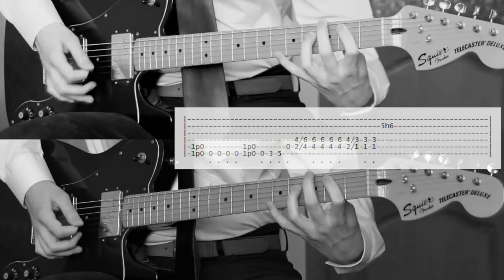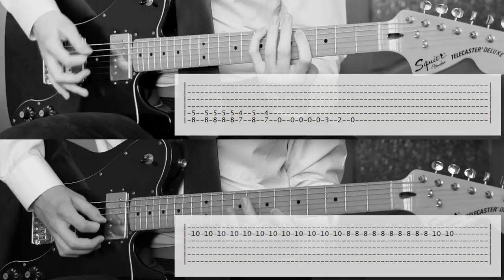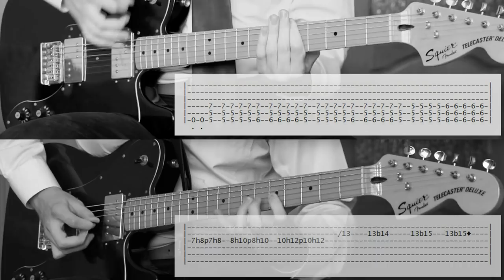[How to Play] Slipknot - Vermilion (Guitar Tutorial w/Tabs)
As requested! Here's how to play both guitar parts of Mick and Jim with solo and tabs :) (Solo at 3:30)